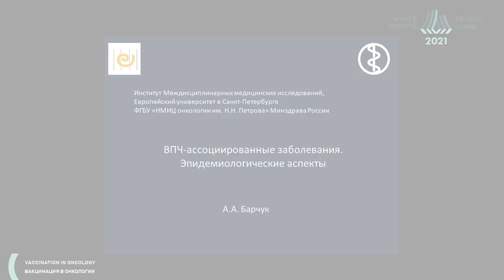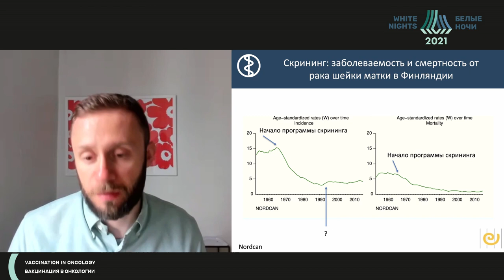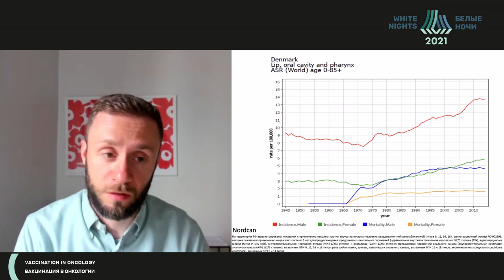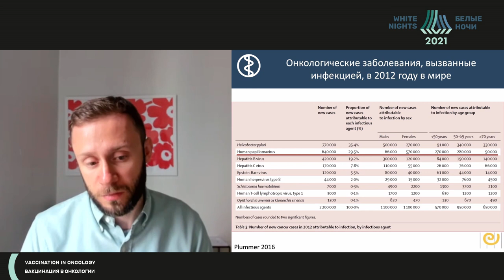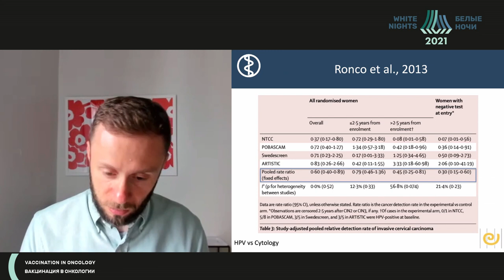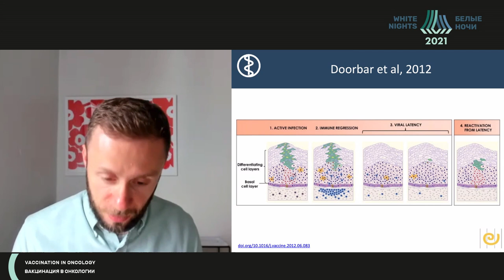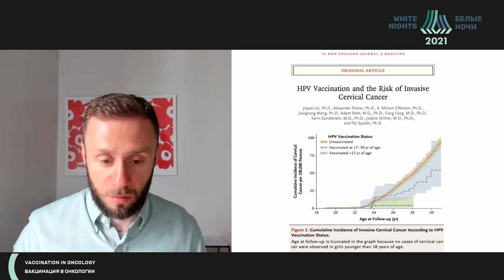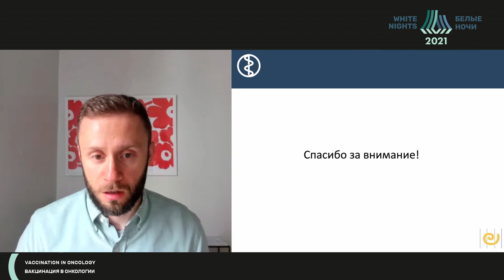ВПЧ-ассоциированные заболевания. Эпидемиологические аспекты (Барчук А.А.)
Барчук Антон Алексеевич - научный сотрудник научного отделения торакальной онкологии, доцент отделения дополнительного профессионального образования ФГБУ «НМИЦ онкологии им. Н.Н. Петрова» Минздрава России, к.м.н., Санкт-Петербур